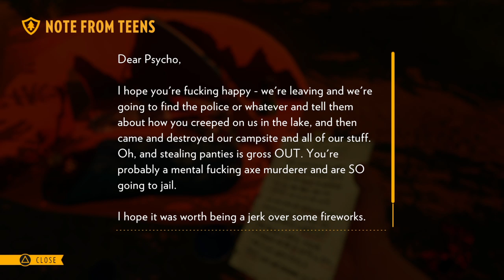Firewatch (Part 6) | Stalking Children